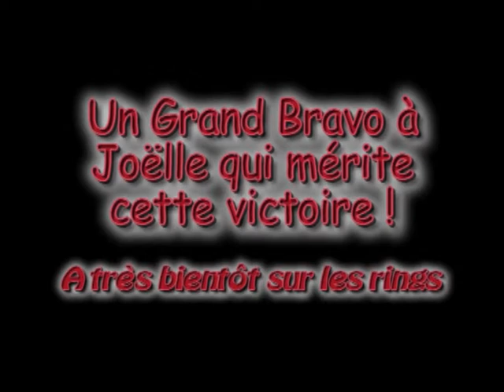EL Nath du domaine de ChaSuBao CACS CACIB Avignon 2011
Chien chinois à crete variété nue - CACS CACIB - 2011
Très beau chien chinois à crête qui remporte le CACIB de l'exposition de beauté de Avignon, fruit d'un très beau travail de sa propriétaire. BRavo encore